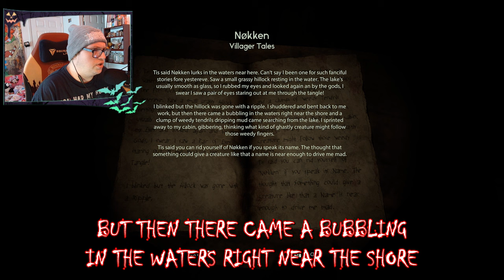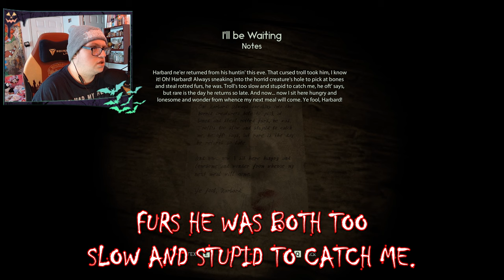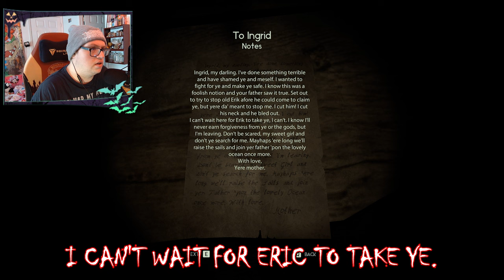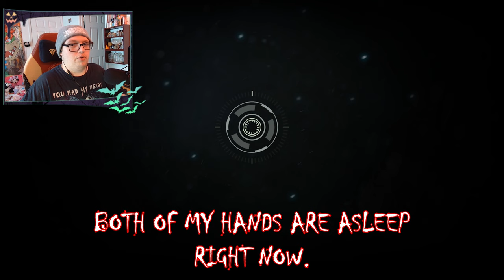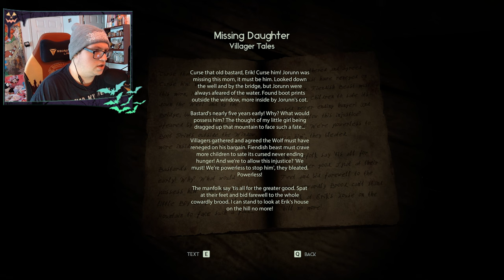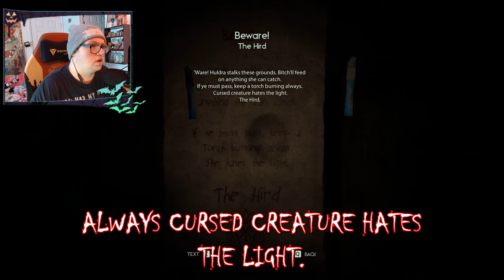What CREATURES OF LORE Are LIVING in Norway? | THROUGH THE WOODS PT 2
Hello Wastelanders,
Today we're experiencing the epic tale, our son Espin has been kidnapped by Old Erik, a man of Norse folklore. As we continue our journey we discover just how terrifying the creatures of Norse mythology really are! I hope you enjoy the video and if you do make sure to leave a thumbs up, comment on your favorite creature(s) or part so far, and subscribe so I can keep bringing you awesome content!